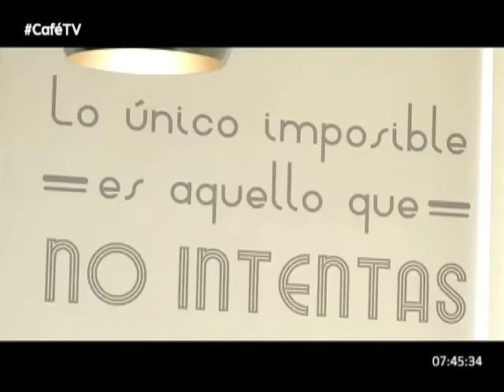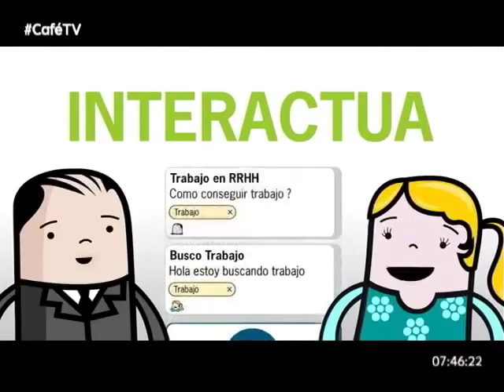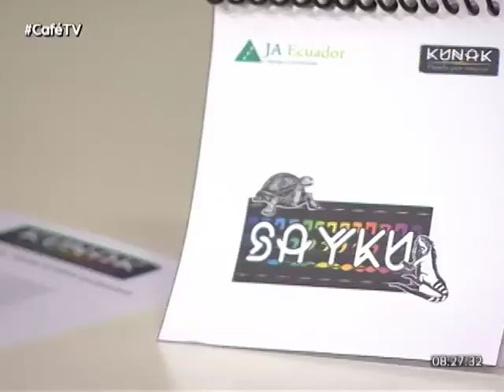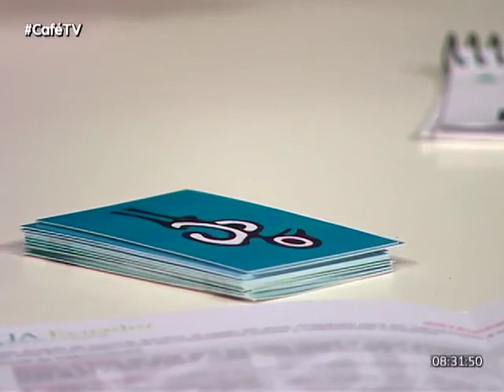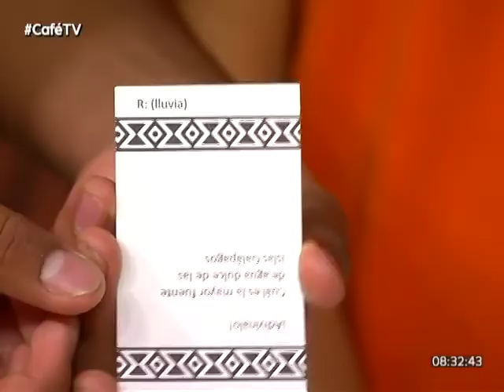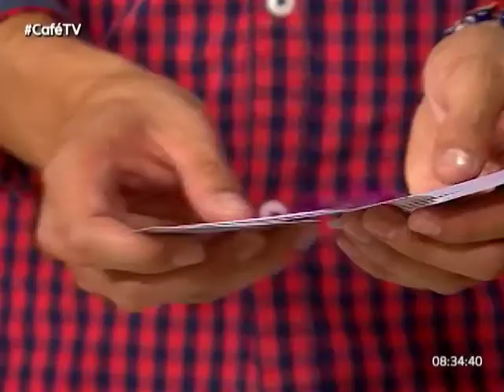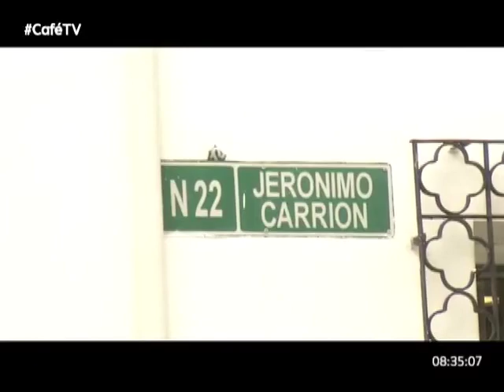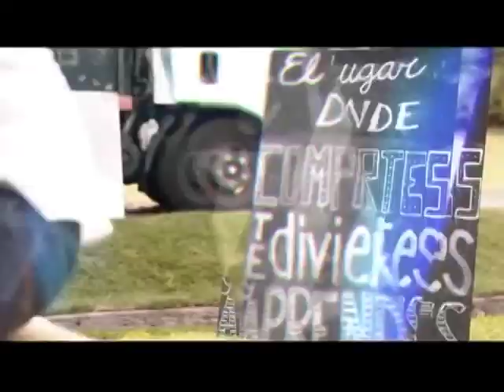Programa completo Café Tv sábado 6 de mayo del 2017